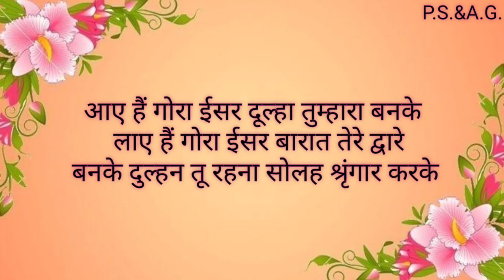👌गणगौर का स्पेशल गीत/आये है गौरा ईसर दूल्हा तुम्हारा बनके/ जरूर सुने गणगौर का प्यारा सा गीत/Gangour👌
Hi

Doston hum lekar aaye hain Gangour geet. Ummeed hai aapko ye video jarur pasand aayega.

आपको मेरा ये विडीयो पसंद आये तो लाइक शेयर ओर कमेंट कीजिये।